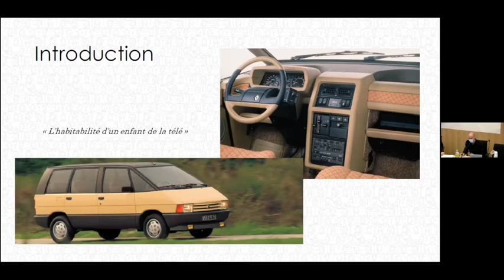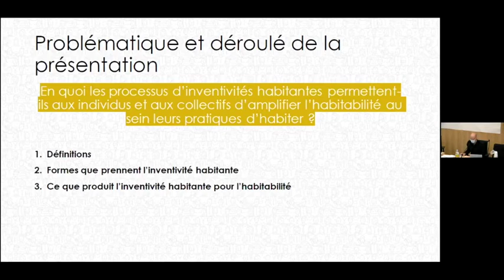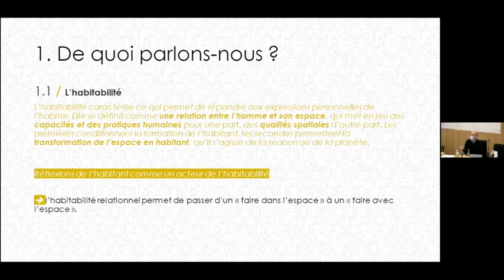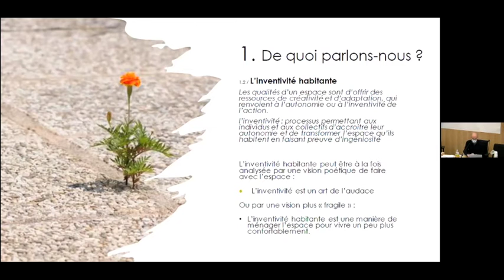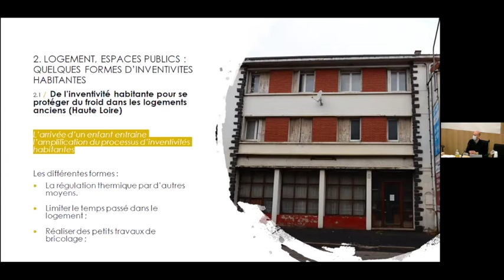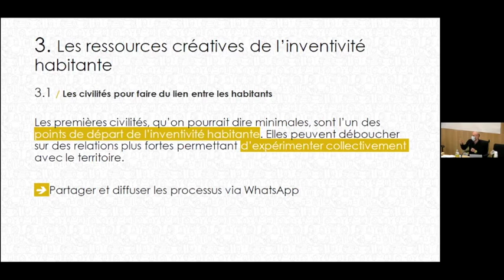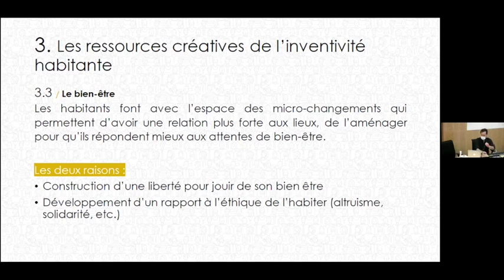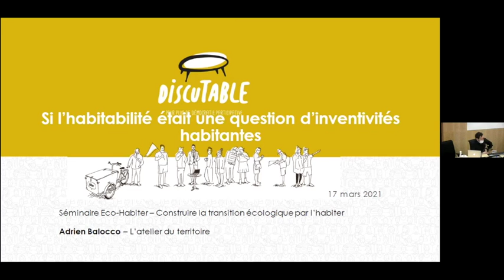Si l'habitabilité était une question d'inventivité habitante..., par Adrien Balocco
Intervention dans le cadre du Séminaire Eco-Habiter "Construire la transition écologique par l'habiter", organisé par la Zone Atelier Urbaine et Environnementale, l'Université de Strasbourg, la mission Ville en Transition de l'Eurométropole de Strasbourg et l'association Eco-Quartier Strasbourg, le 17 mars 2021.